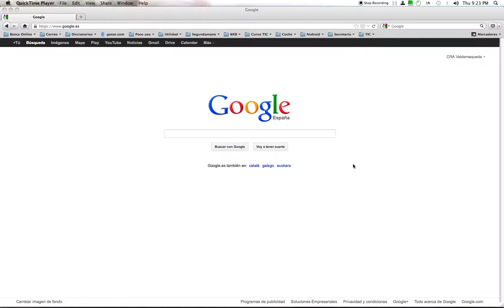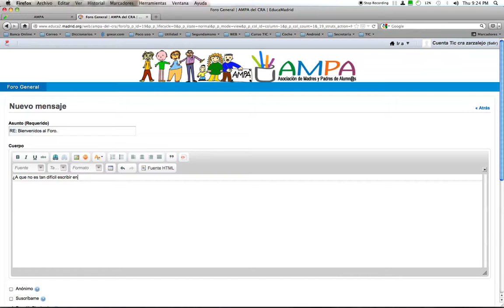Foro del AMPA del CRA Sierra Oeste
Utilización del Foro del AMPA del CRA Sierra Oeste